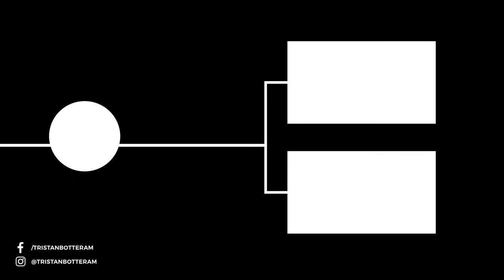BLIND MUD FUNRACE IN NORDRHEIN WESTFALEN